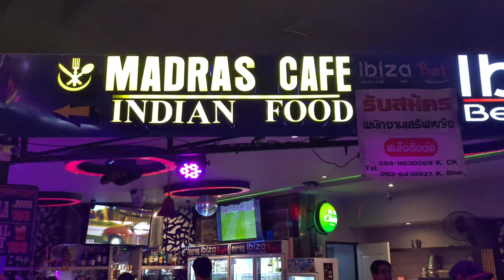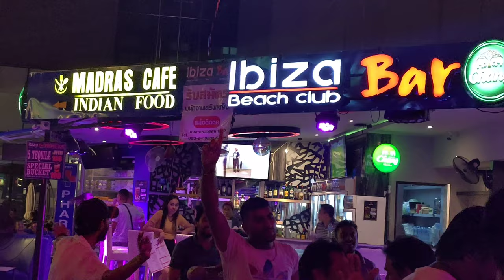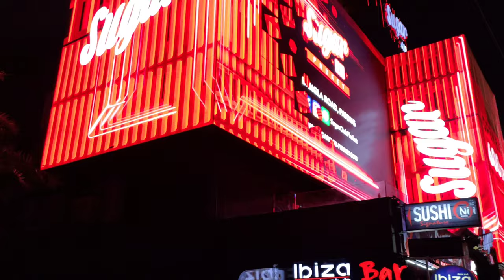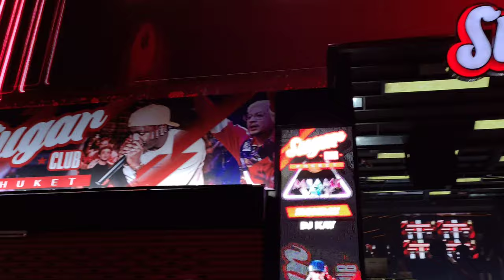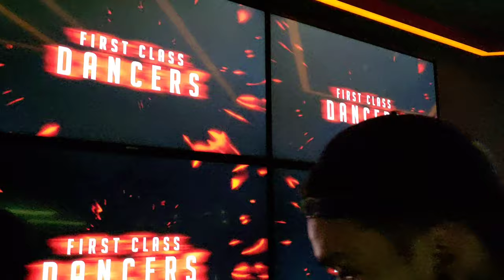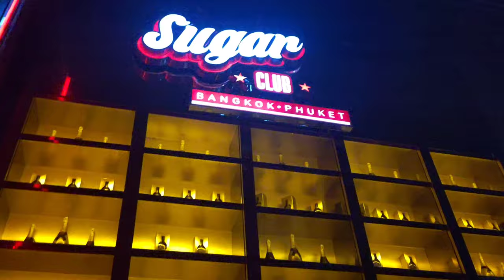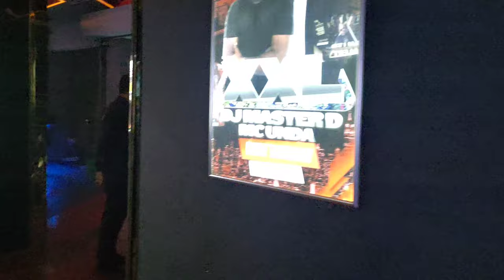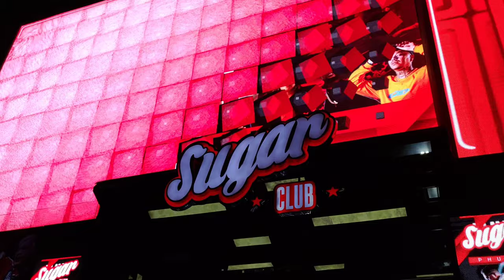Phuket Thailand - Street Party & Sugar Nightclub | Thailand Playlist # 33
This video is our 33th video of our Thailand playlist . We spend 10 days in thailand 2019 , 4 nights in Pattaya, 2 nights in Bangkok and 4 nights in Phuket.

This video starts with indian crowd dancing on street at bangla walking street, Patong, Phuket.
After that we gone to one of the biggest nightclub in Phuket , sugar nightclub offer is you had to pay 600 baht (₹1500) person to get unlimited drinks till 2am but we don't take offer . Music played here is commercial and hip hop .
Last part of video is we enjoying our last night in Patong beach till 1am , 4 am we had to go Phuket airport to catch our flight back to new Delhi, india.

thanks